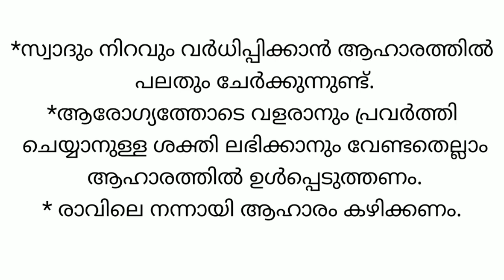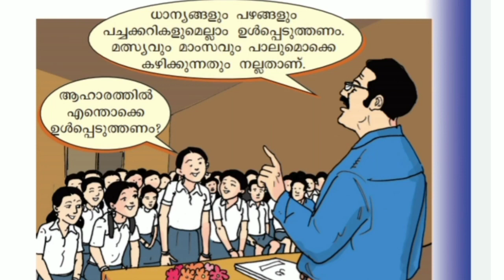class 2 Malayalam worksheet 26/3/21| kite victers erd std Malayalam worksheet 26/3/21